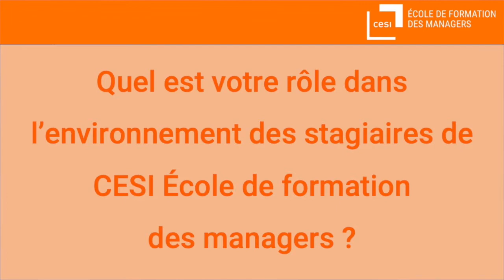Découvrez le métier d'assistante d'activité à CESI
Découvrez vos interlocuteurs du Campus Nanterre - Paris La Défense
Sonia Emziane - Assistante d'activité - Formation INTER entreprise